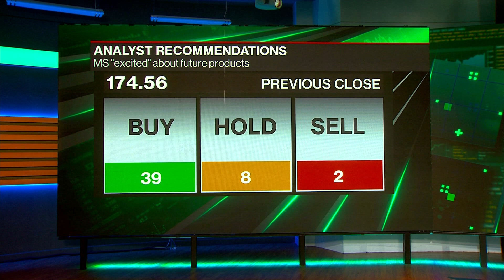Apple Car Loses Three More Engineers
Apple's top-secret car project is losing more top engineers to startups, the latest bump in the road for the iPhone maker's car ambitions. Ed Ludlow reports on Bloomberg Technology.